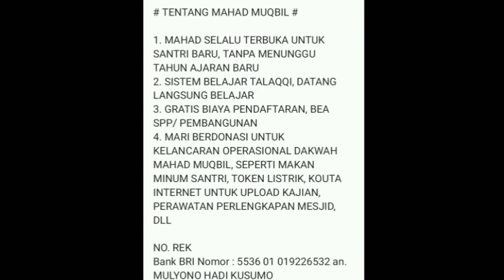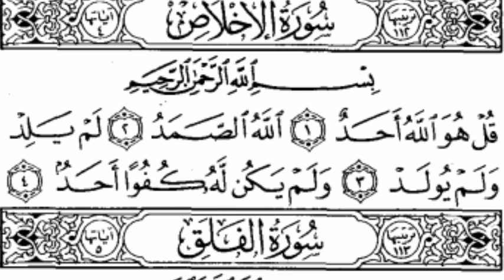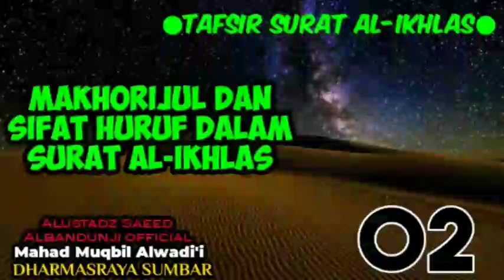Tafsir Surat Al-ikhlas - 02 (Makhorijul Dan Sifat Huruf Dalam Surat Al-ikhlas)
Tafsir juz amma dibulan romadhon, yang dibahas tafsir surat al-ikhlas meliputi :
    - ushul tafsir dan faidah-faidah surat
    - makhorijul dan sifat huruf
    - ahkaam tajwid
    - i'roob ayat
    - qiroah ayat riwayat :
hafs dari ashim
adduri dari kisai
adduri dari abi amr
warsy dari naafi
ruwais dan yaquub
    - Tafsir makna/tafsir salaf